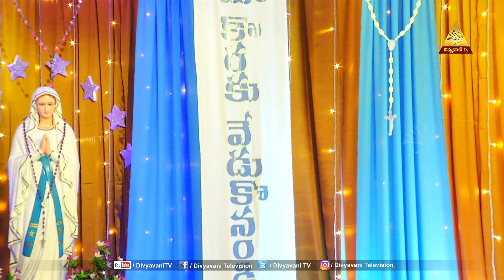JAPAMALA YAGNAM | SUNDAY | 30 OCTOBER 2022 | DIVYAVANI TV